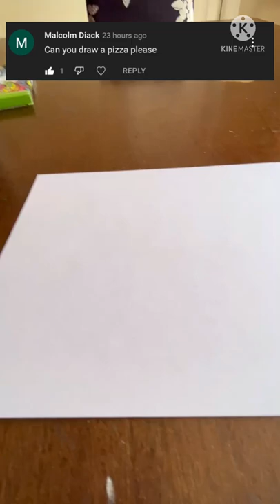Drawing a Pizza Slice! 🍕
Suggestion by @Malcolm Diack

If you want to suggest something for me to draw, put it in the comments! :)

PIZZA